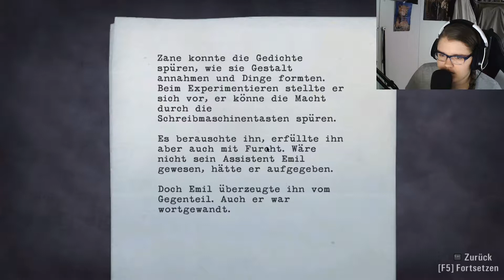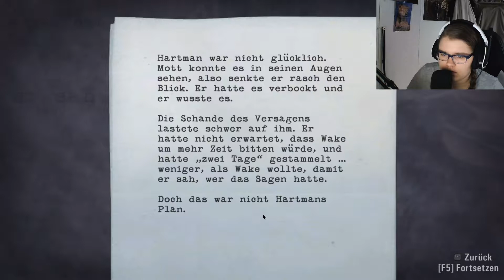Die Anderson-Brüder 🐺 Alan Wake #24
Nur ein wirklich Verrückter erkennt das Verrückte. Das lerne ich von den Anderson Brüdern und dann verhelfen sie mir auch noch zur Flucht.

║ ❅ Spiel ❅
║ Alan Wake
║ Ein Action-Abenteuer vom Entwickler
║ und Publisher Remedy Entertainment
║ ❅ Amino ❅
║ Hallo, mein Name ist Woelfin Saphira!
║ Schwer zu glauben, aber Gaming fasziniert
║ mich schon seit dem ich zwei Jahre alt war.
║ Klar, damals habe ich mehr auf Anweisungen
║ meiner Oma oder meiner Eltern Tasten gedrückt,
║ doch mit drei Jahren wusste ich schon wie man
║ den PC einschaltet und ein Spiel startet.
║ Fanden meine Eltern nicht so toll, aber so nahm
║ es sein Lauf.
║ Der erste Gameboy Advance, eine PlayStation 2,
║ einige der Nintendo DS - Konsolen, Wii, Wii U,
║ XBox 360, XBox One, Playstation 3 und zuletzt
║ die Nintendo Switch. Vergessen sollte man auch
║ nicht meine Computer, die mich über die Jahre
║ begleitet haben.
║ Bald soll dann noch eine PlayStation 4 folgen.
║ Festgelegt auf eine Konsole habe ich mich noch
║ nie und auch noch heute spiele ich mit jeder
║ Konsole gerne, denn jede Konsole hat ihre
║ eigenen Spiele die mir Freude bereiten.
║ Irgendwann habe ich mich dann dazu ent-
║ schlossen diese Freude am Gaming mit euch zu
║ teilen, erst nur mit Let's Plays auf einem
║ YouTube Kanal, doch bald empfand ich auch
║ Freude am Streamen. Durch diese Entscheidung
║ mache auch super dämliche Sachen und fange
║ plötzlich an Genres zu spielen, die ich sonst
║ niemals spielen würde. Mit klopfenden Herz
║ spiele ich plötzlich Thriller oder stelle mich
║ Herausforderungen vor denen ich mich sonst
║ drücke.
║ Meine Direktive ist es euch eine Freude zu
║ bereiten und Spiele näher bringen!